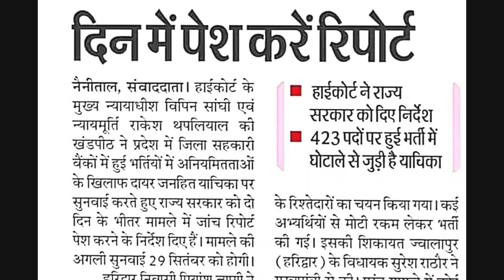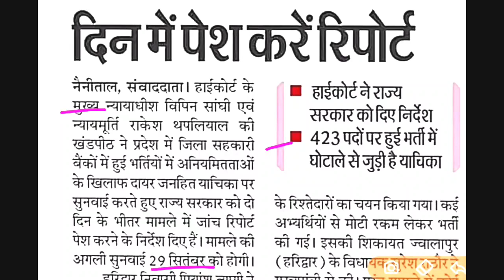बड़ी खबर, दो दिन बाद हो जाएगा इस भर्ती पर अंतिम निर्णय